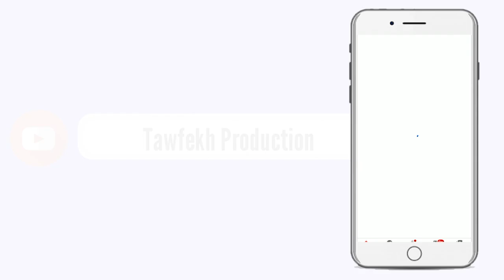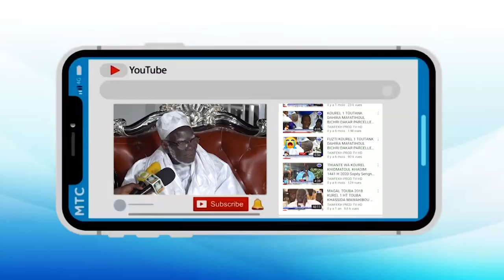Discours de Arona Coumba Ndoffene Diouf le 11 Novembre 1902 Retour d'Exil de Cheikh Ahmadou Bamba